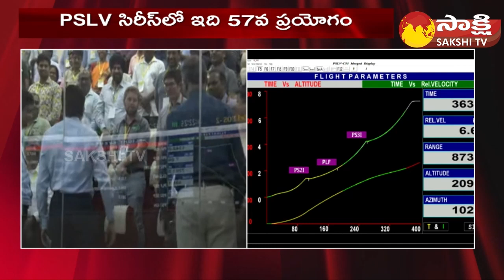CM Jagan Congratulates ISRO On PSLV-C55 Success | ISRO Launches PSLV-C55 Mission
CMJagan ISRO PSLV-C55